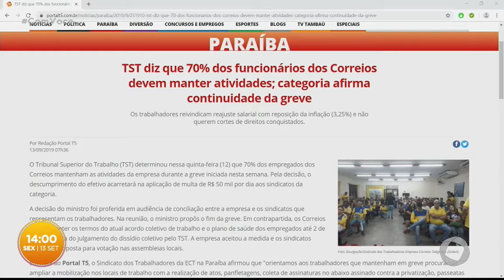Com Você - Minuto T5 - 13 09 2019